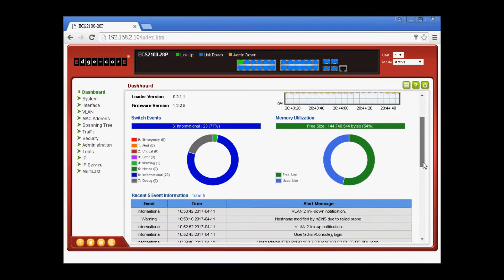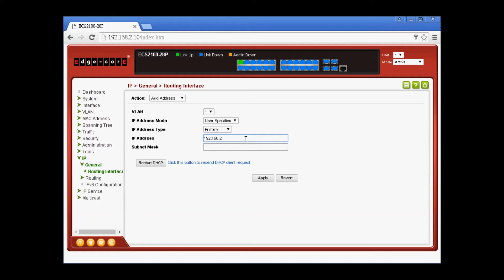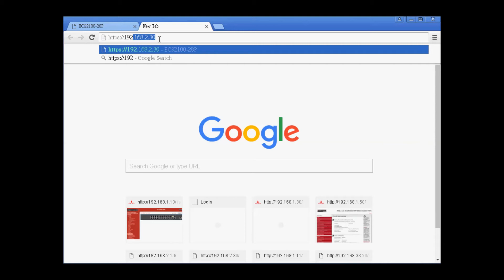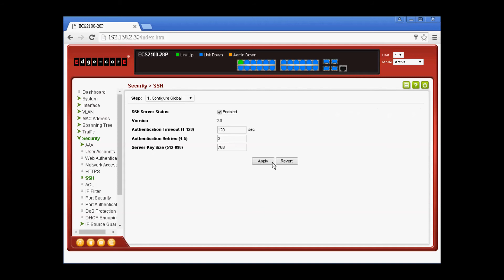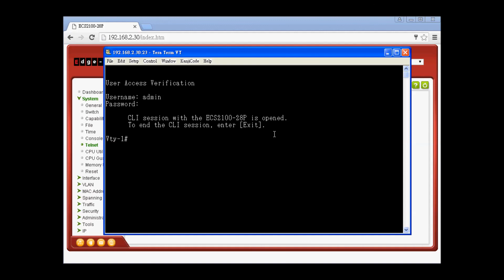ECS2100 series Web Management Basic Introduction